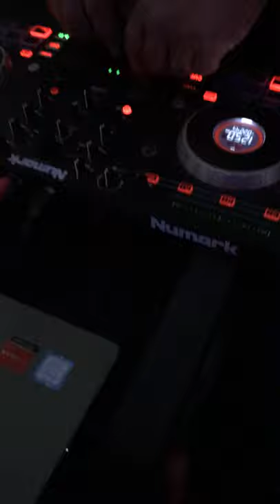Limassol Boat Show Exhibitors Party 2019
@PartyDJCyprus providing the music for the exhibitors Party at the Limassol Boat Show 2019